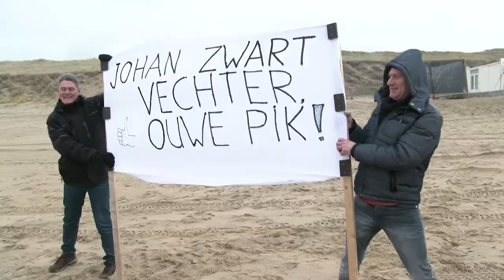Aftermovie Saucony Egmond Halve Marathon 2016